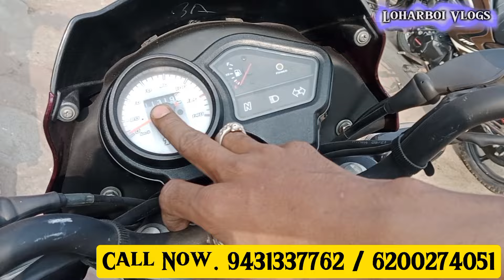₹20,000🔥| second hand bike in Jamshedpur | Used bike | For sale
Jharkhand, Tatanagar Station Jamshedpur

📍 LANDMARK :- Opp.Rajasthan Bhawan Dimna Road, Mango, Jamshedpur

(⁠◍⁠•⁠ᴗ⁠•⁠◍⁠)⁠❤(⁠◍⁠•⁠ᴗ⁠•⁠◍⁠)⁠❤(⁠ ⁠˘⁠ ⁠³⁠˘⁠)⁠♥(⁠◍⁠•⁠ᴗ⁠•⁠◍⁠)⁠❤
🌟 अपने बिजनेस की वीडियो डलवाने के लिए WhatsApp करें :- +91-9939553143

Hello Doston
              I am Rajesh from Jharkhand

🔴Name :-
 Loharboi Vlogs

I make Traveling And real 🔴 life Vlogs आपको इस Loharboi चैनल में  Vlogging   से जुड़े हुए सभी तरह की वीडियोस मिलेंगे 🥰🥰🥰

 👉:- LOHARBOI VLOGS

Instagram.com/rajeshraazlohra

💟Thanks__
 For Watching This Video 👉👉👉👉⬇️👇

@Loharboi Vlogs